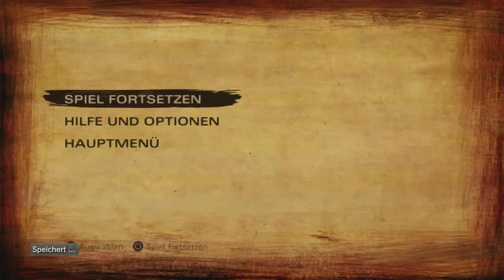Lets Play The Walking Dead (Staffel 2/blind) Part 8: ein alter Bekannter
Es ist wahrlich ein Wunder, dass er noch am Leben ist und ich hoffe ja, dass es wahrlich auch so bleibt